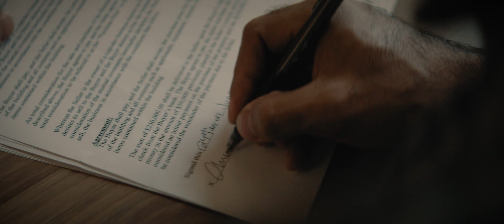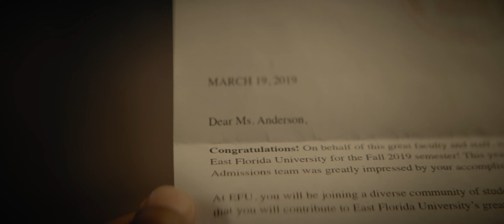UACDC Journey TP v016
2019 Organizational Video